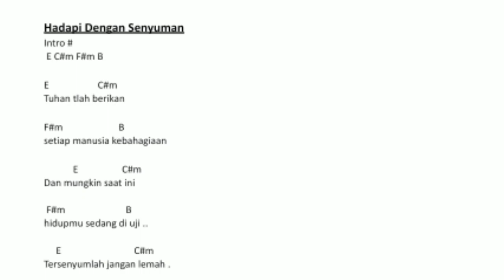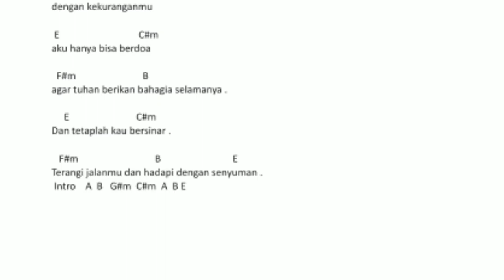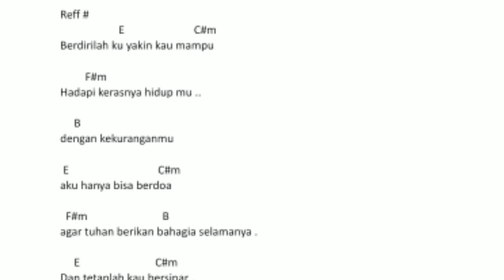Hadapi Dengan Senyuman by Danang Sanjaya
Karya Lagu "Hadapi Dengan Senyuman" dari saudara Danang Sanjaya peserta Lomba Cipta Lagu Aku Bisa 2019.